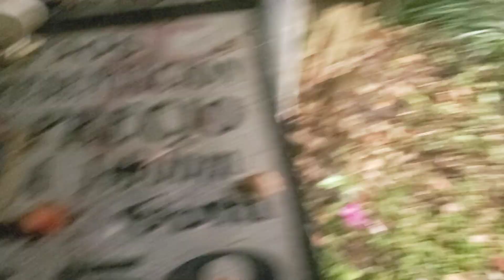Raccoon Likes GOYA Luncheon Meat Spam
Raccoon likes the goya luncheon meat a little.. He eat 2 or 3 pieces, he looks like he he likes it.. Something scared him.. he walk off..